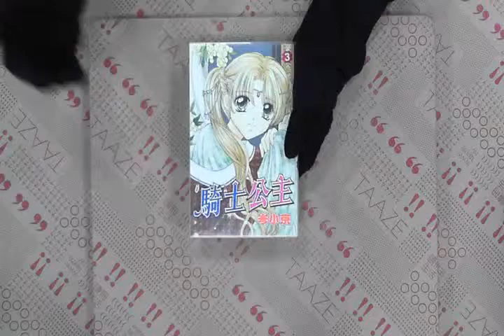TAAZE｜騎士公主 3. 二手書書況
TAAZE｜讀冊生活網路書店「騎士公主 3.」，找二手書請至